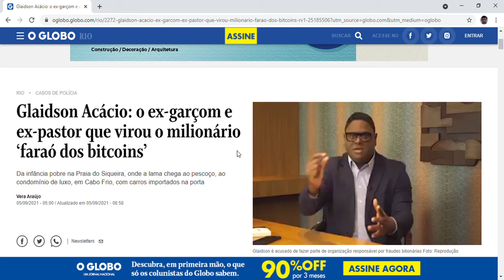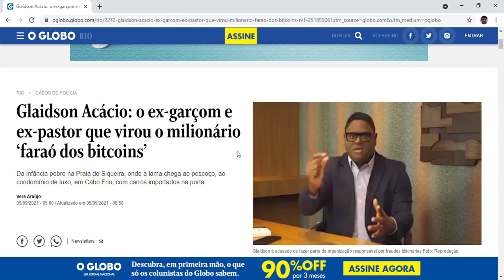Glaidson Acácio: o ex-garçom e ex-pastor que virou o milionário ‘faraó dos bitcoins’